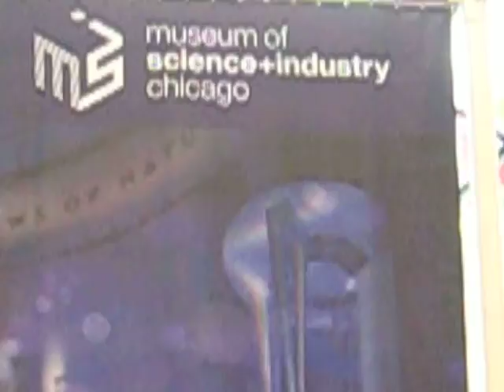MVI 2110 Navy Pier, Chicago, Illinois